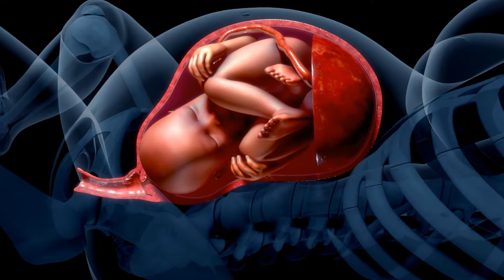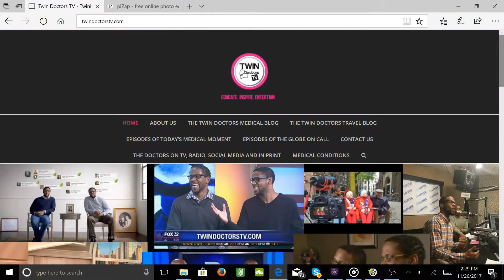Sleeping and Stillbirth - What Is The Link?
Dr. J and Dr. I discuss new research that shows that when pregnant women sleep on their backs, they increase their risk of stillbirth.